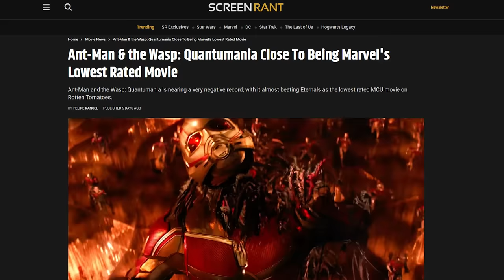Ant-Man and the Wasp: Quantumania Pitch Meeting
Step inside the Pitch Meeting that led to Ant-Man and the Wasp: Quantumania!

It’s already been eight years since Paul Rudd joined the MCU as Ant-Man, and this third movie in the series sees him kicking off Phase 5. So with Ant-Man and the Wasp: Quantumania, Marvel really had to start this new phase off with a bang. While some may argue that they didn’t succeed in that, one thing is for sure: they kicked it off with some naked MODOK butt.

Ant-Man and the Wasp: Quantumania definitely raises some questions. Like why did Janet keep such a big secret from everyone for SO LONG into the movie? What’s going on with MODOK’s face? If Kang is the big bad of the next two phases, why did we just watch him get beat up by some bugs? Did anything really change after this movie?

To answer all these questions, check out the pitch meeting that led to Ant-Man and the Wasp: Quantumania.